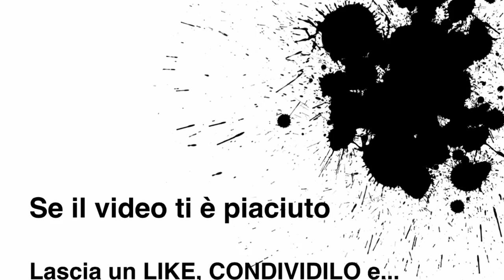Scopriamo... DISCSTORM [Gameplay ITA] Frisbie mortali!